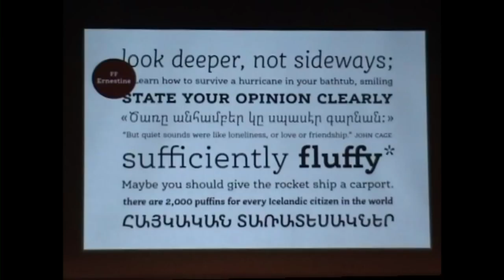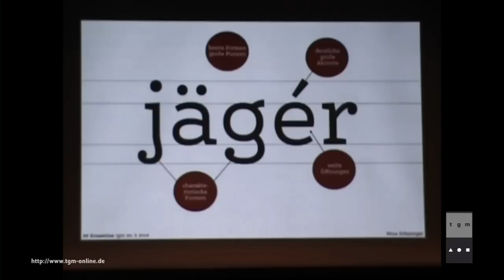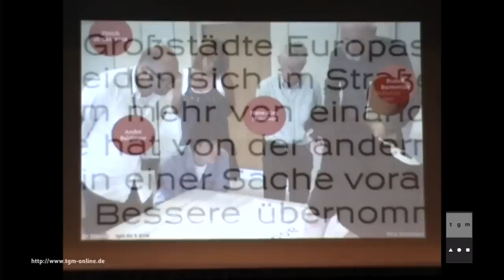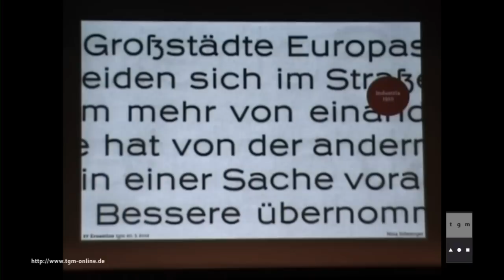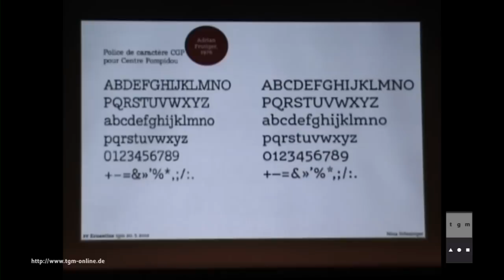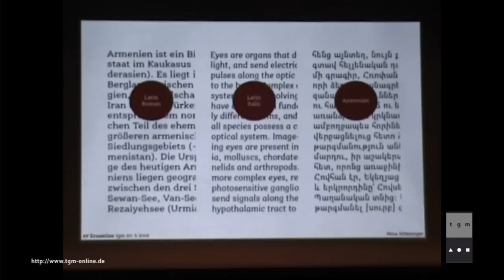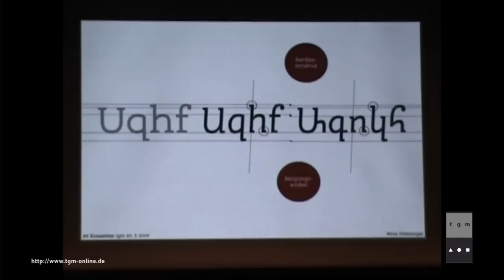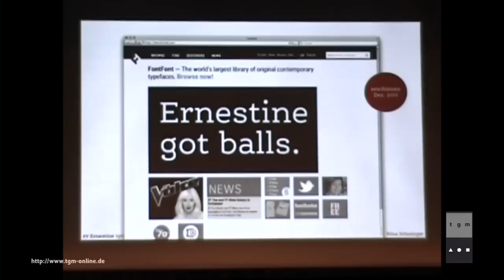Nina Stössinger | Ernestine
Nina Stössinger (1978) ist selbständige Grafikdesignerin in und aus Basel mit Schwerpunkt Schrift & Typografie. Vom Webdesign her kommend, entdeckte sie während des Studiums (Multimediadesign an der Burg Giebichenstein Kunsthochschule Halle) auch ihre Liebe zur Schrift; anschließend Nachdiplomstudiengang Schriftgestaltung an der Zürcher Hochschule der Künste. Eigenes Studio für Grafikdesign, Buchgestaltung und immer noch etwas Webdesign seit 2008; daneben auch Arbeit an eigenen (Schrift-)Projekten.